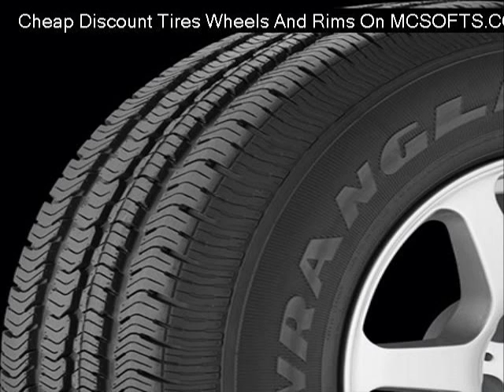moto-metal-mo971-black-painted-wheels Reviews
Cheap moto-metal-mo971-black-painted-wheels
Discount moto-metal-mo971-black-painted-wheels